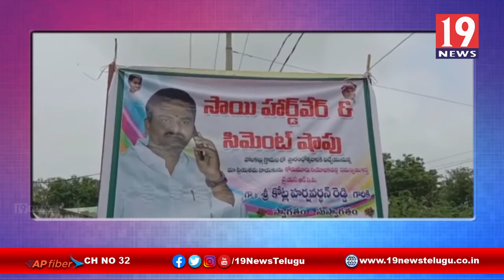సాయిహార్డ్ వేర్ షాపును ప్రారంభించిన, వైసీపీ కోట్ల హర్ష వర్ధన్ రెడ్డి -కర్నూలు జిల్లా